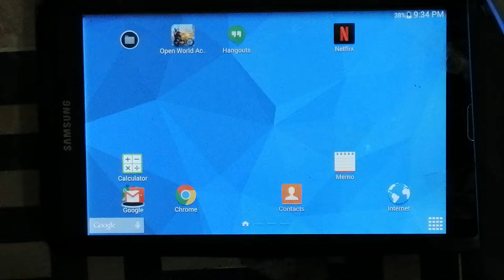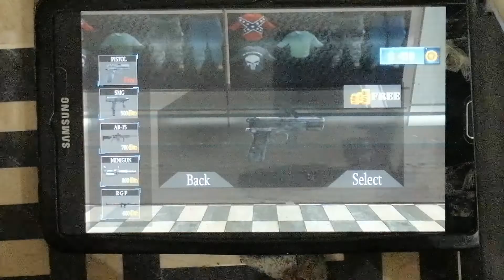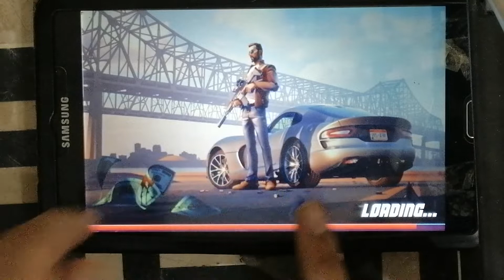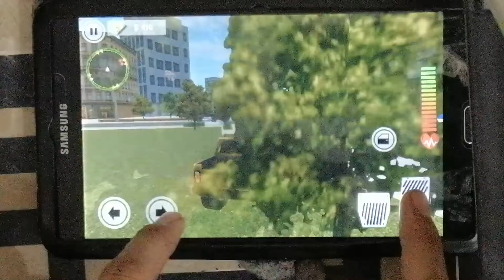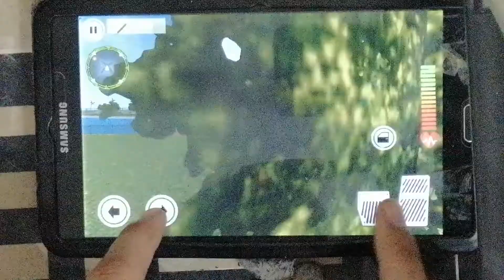Open World Action Crime Gameplay on Sansung Galaxy tab 4